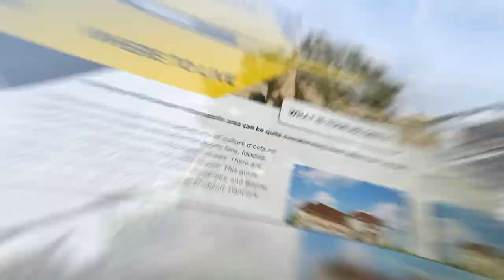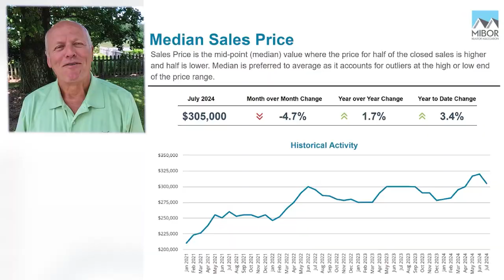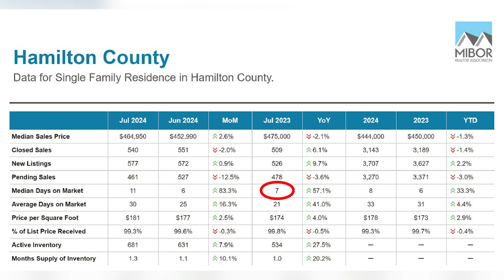Moving To Speedway Indiana: Everything You Need To Know About The Racing Capital Of The World!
Title- Moving To Speedway Indiana: Everything You Need To Know About The Racing Capital Of The World!

Join Bob Morris as he walks the town of Speedway Indiana, the Racing Capital of the World. The town of Speedway has a blend of rich history, valued tradition, vibrant growth, and a strong racing spirit. The Town is home to the iconic Indianapolis Motor Speedway.

Indianapolis Motor Speedway is the oldest operating racetrack in the United States and is known as The Greatest Race Course in the World. During the month of May, Indianapolis Motor Speedway hosts the largest single-day sporting event in the world, the Indianapolis 500.

Timestamp-
00:00 Introduction
00:13 Speedway Indiana | Racing Capital of the World
03:00 Schools in Speedway Indiana
03:53 Relocating to Indianapolis
04:04 Indianapolis Motor Speedway
07:42 Housing in Speedway Indiana
09:41 Housing Market Update